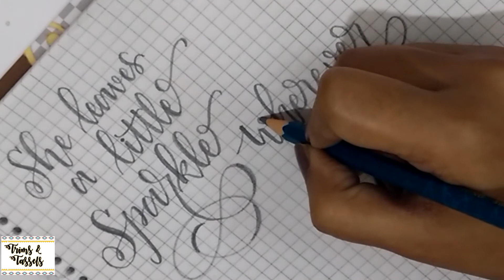How to : Write in Modern Calligraphy using Drawing Pencil | Pencil Calligraphy Tips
Hi Everyone !! In this video, I am sharing how to write in beautiful handwriting using techniques that I have learned in Modern Calligraphy. If you are a Beginner and keen to learn Hand Lettering, then you can start practicing using simple drawing pencil rather than investing in expensive Calligraphy pens. So, watch out this video to know more. Hope you will enjoy watching this video... If you do,, please like it and share it with your friends too. Also please share your love and support by subscribing to my channel that will help me to create more such interesting videos for you all.. See you until my next video... :)

10. DIY : Water Color Card | How to paint flowers with watercolors | Room & Wall Decor | Gifting Ideas
12. DIY : How to create Unique Water color background using Pens | Room Decor Ideas | Gifting Ideas
16. 3 Easy Ways to Decorate Plain Diyas (PART -1) | Small Diya Painting Ideas | Diwali Decoration DIY ::
18. Easy Ways to Decorate Plain Diyas (PART -2) | Small Diya Painting Ideas | Diwali Decoration DIY

XoXo
Mukta